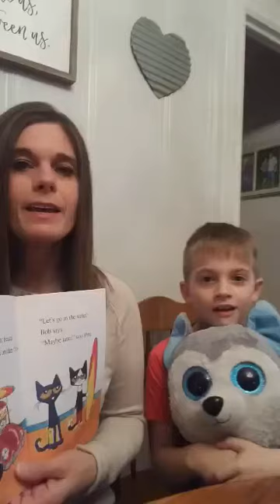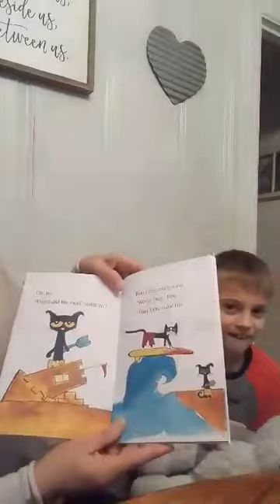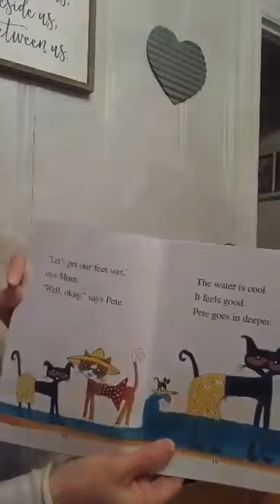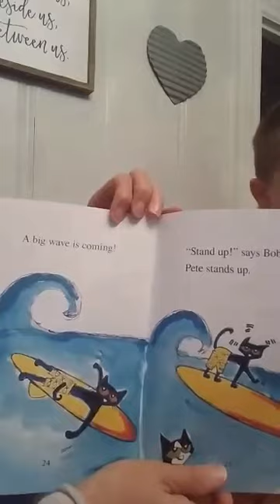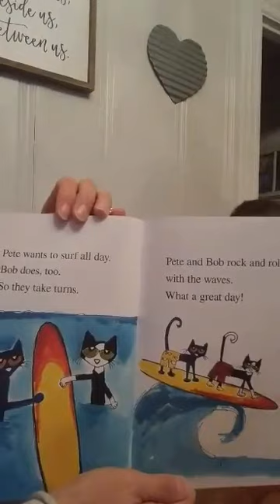Pete the Cat- Pete at the Beach- with a SURPRISE GUEST!!!!!